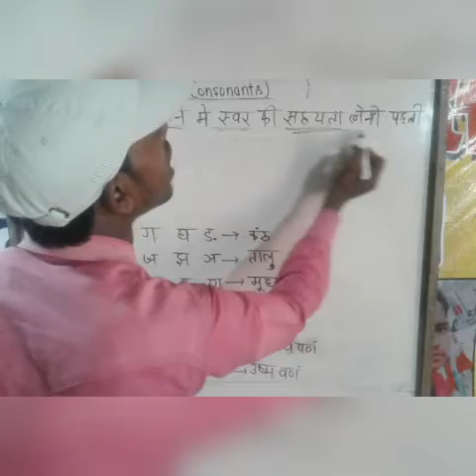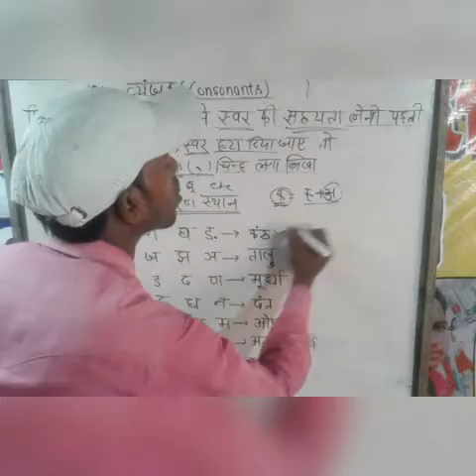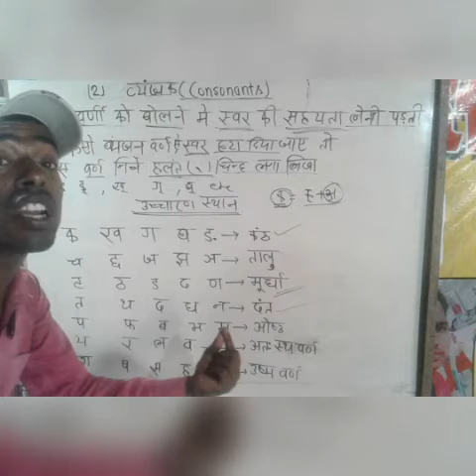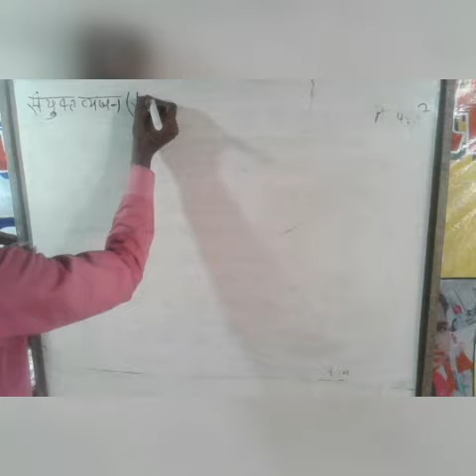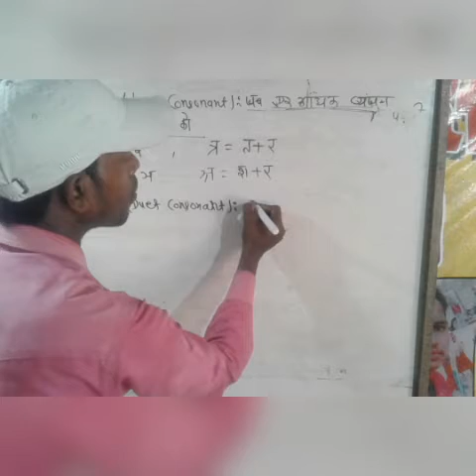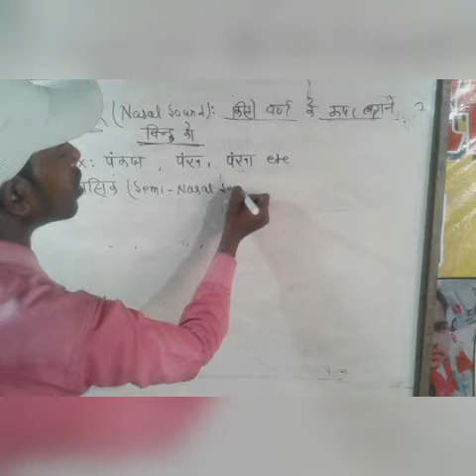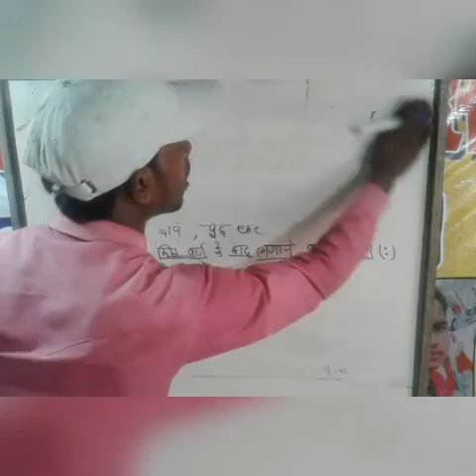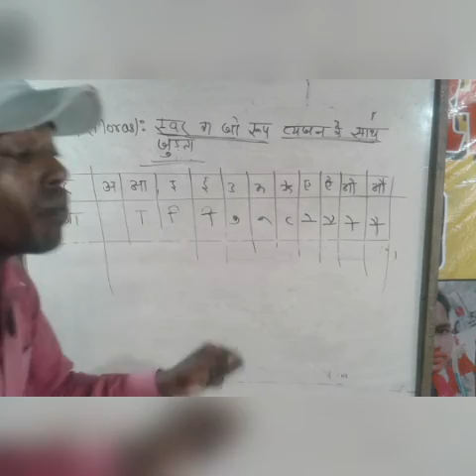( व्यंजन तथा इसका उच्चारण स्थान, संयुक्त व्यंजन, द्वित्व व्यंजन और: तथा मात्रा किस साल परिभाषा)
MATH wizard
wizard coaching centre
 व्यंजन वर्ण क्या है
  संयुक्त व्यंजन क्या है
 अनुनासिक क्या है